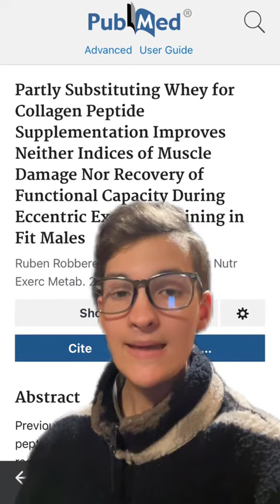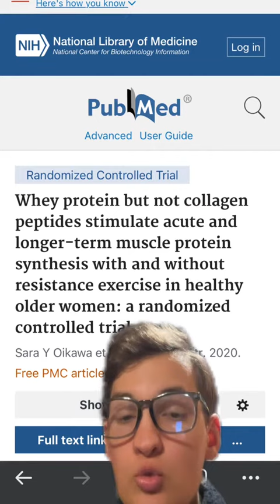Things I have changed my mind on (part 5)